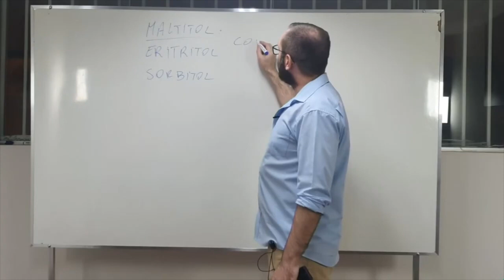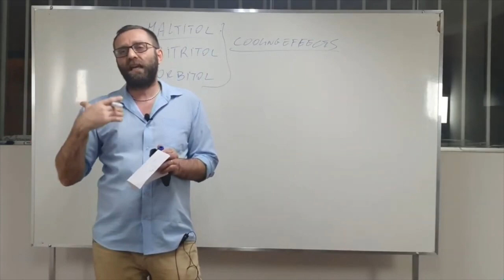Posso usar xilitol no meu sorvete?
O xilitol pode ser uma opção de açúcar no seu sorvete, mas ele tem uma particularidade que vale a pena repensar.

Assista ao vídeo e veja o que nosso mestre sorveteiro, Mirko Stortini, sugere.

Veja também:
E-book - As 13 Famílias do Sorvete